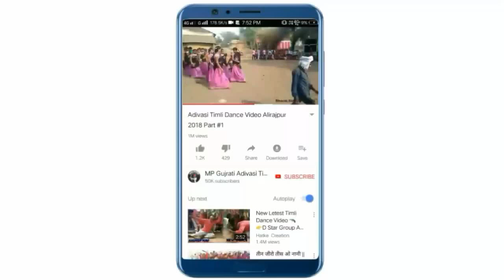Mukesh Rathwa | Pardesh Ni Chhori Tu Gamda Ma Phare | New MP Adivasi DJ Timli 2019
Bhole Digital Studio Present

Mukesh Rathwa MP Timli 2019

Title : Pardesh Ni Chhori Tu Gamda Ma Phare Oli Chhori Tu Mast Hawe Lage New Latest MP Adivasi Gujrati DJ Timli Song 2019

Singer : Mukesh Rathwa Singlkuwa

Music Director : Akshay Prajapat

Recording : Bhole Digital Studio Palsud

Thank's